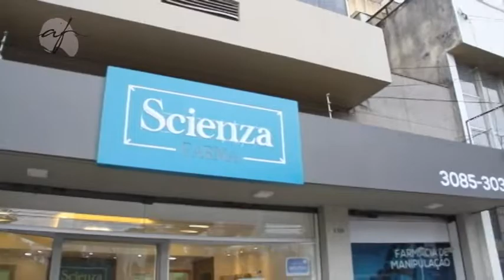SCIENZA FARMA 17/09/17